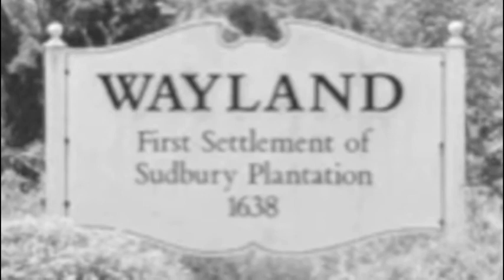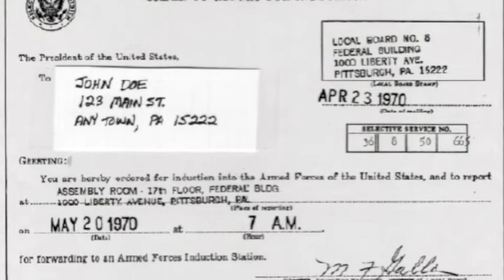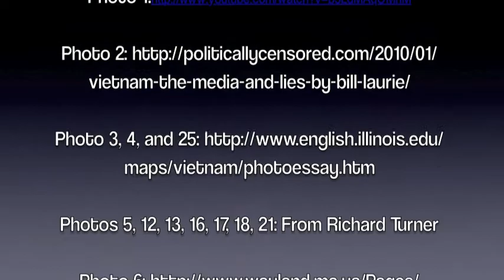The Story of Richard Turner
This short story illustrates the hardships of one Wayland resident who went over seas to fight in Vietnam. Richard Turner attended Wayland High School and shorty after joined the Navy. Now Richard came back to the high school to share is story with us.